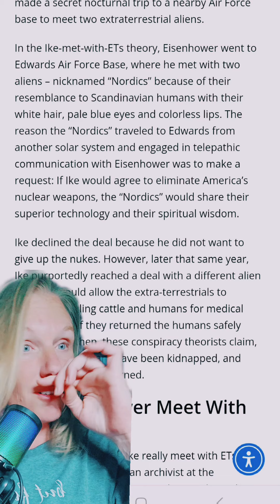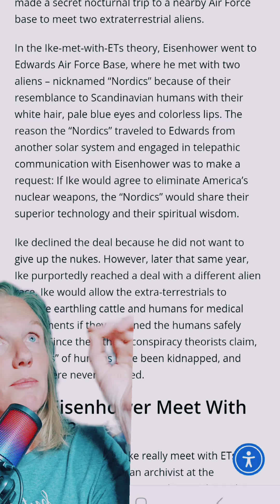With the new movie Reagan to hit theaters on Aug 30th, let's revisit Ronald Reagans UFO encounter 👽